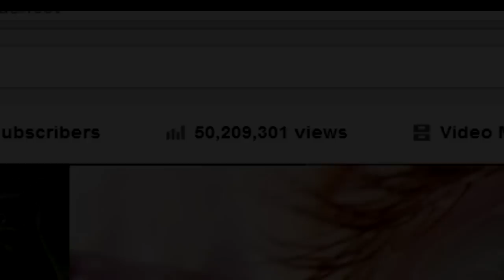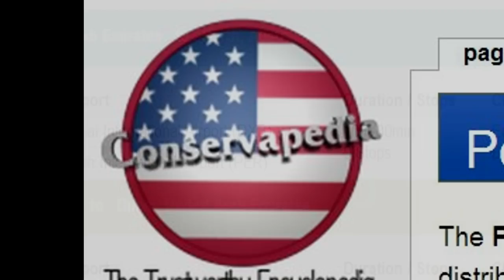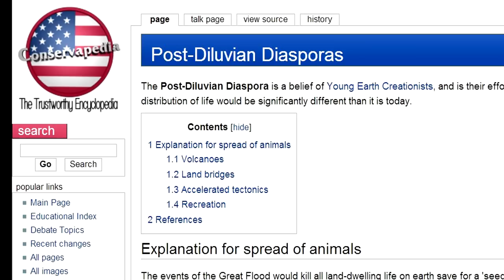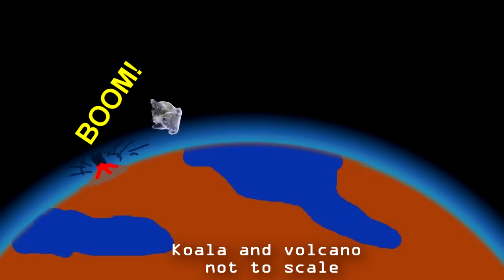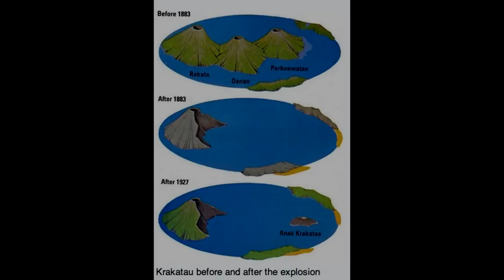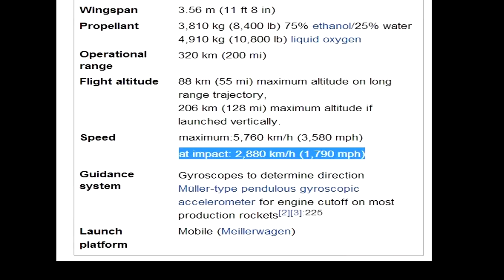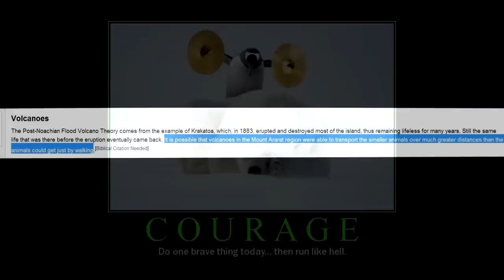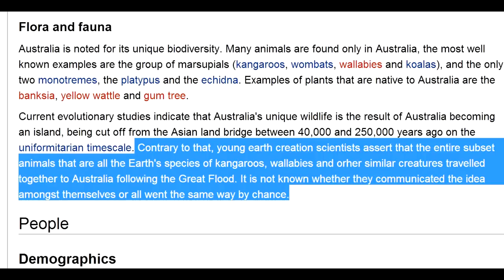Why do people laugh at creationists? (part 39)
So amazingly Conservapedia describes a 'volcano' theory, which suggests that small creatures could have been dispersed great distances after Noahs flood, due to volcanoes.

Incidentally, this is not a 'spoof' edit.  I can remember Donexodus2 mentioning this about 4 years ago!  That is, this article on the dispersal of animals after the flood has been there for years!